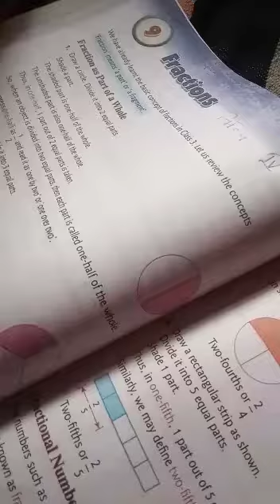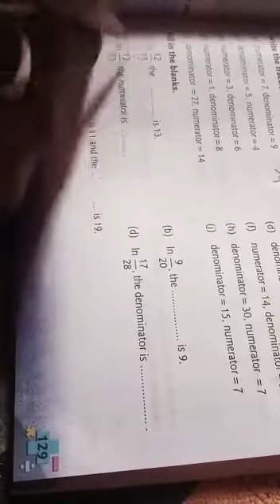Sanjay ojha class four chapter nine 9⃣ fractions